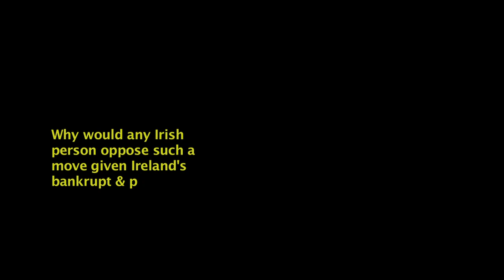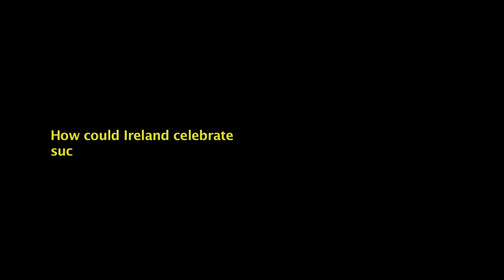Bertie Ahern Suggests Cutting Members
Lucky gambler Bertie Ahern calls for members to be cut & Vladamir Putin has his say on Paul O' Connell's manic aggression.